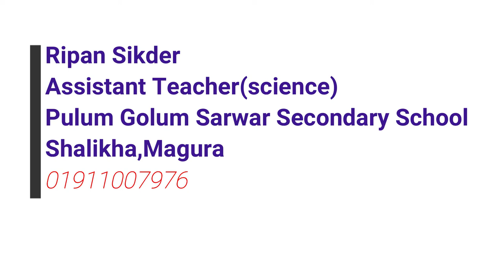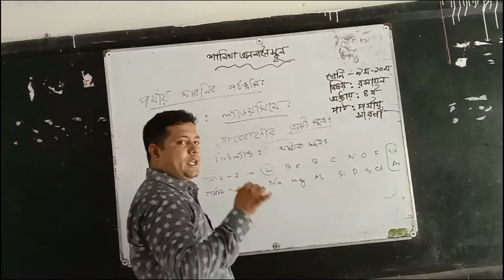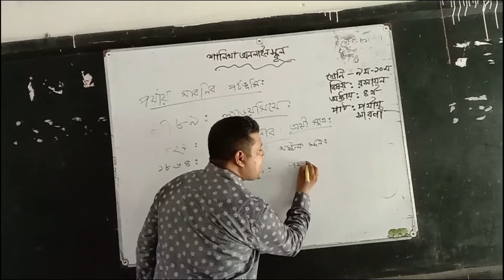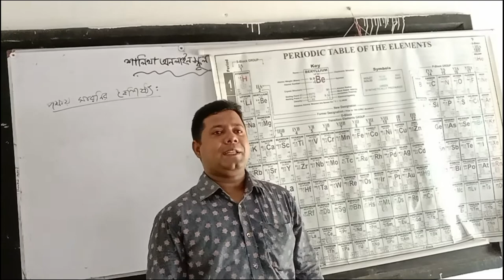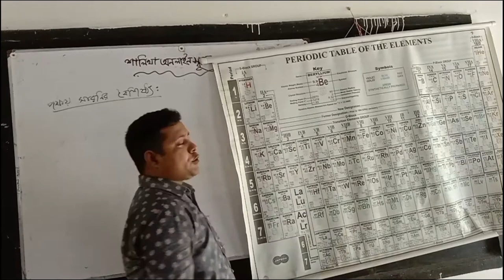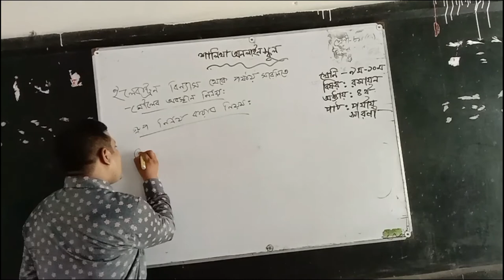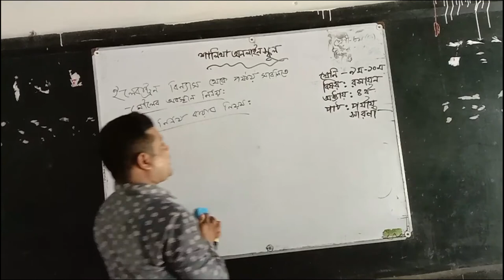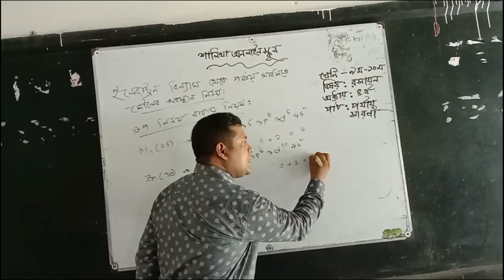Class 9 - 10 Chemistry Class///Ripon Sir/// Pulum Golam Sarwar Secondary School///2020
class 9 -10 chemistry  unit 4 lesson 4.1, 4.2, 4.3